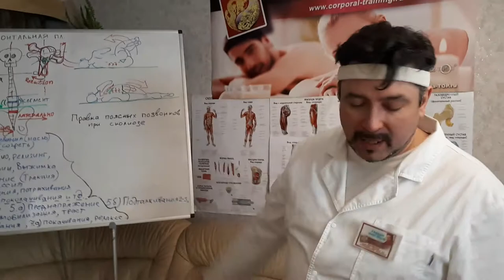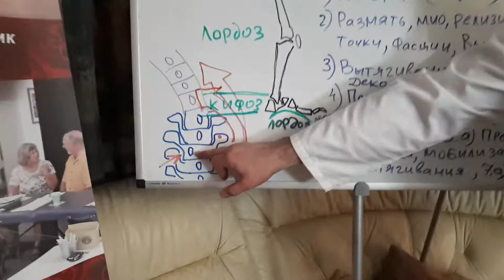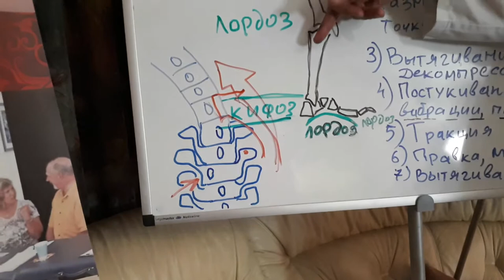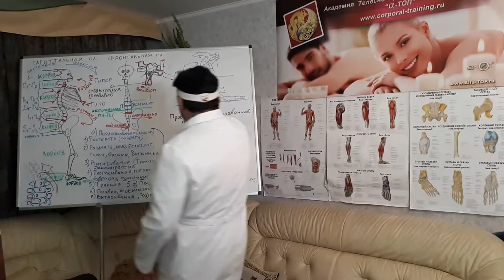Правка поясничных позвонков при сколиозе. (Секреты Мануальной терапии)